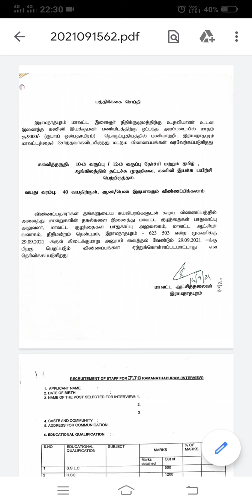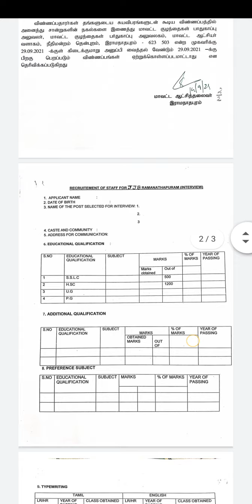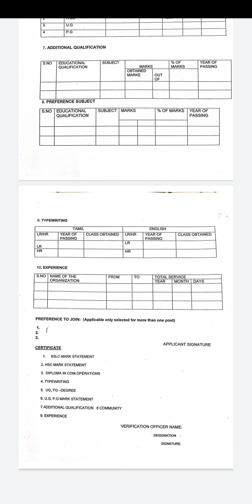தமிழ்நாடு அரசு Data Entry Operator வேலைவாய்ப்பு 2021 Government Jobs 2021 in Tamilnadu*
*விண்ணப்பிக்க*

✅Assistant Data Entry Operator  உள்ளிட்ட பணிகளுக்கு விண்ணப்பிக்கலாம்

*✅தகுதி:* 10th

*✅சம்பளம்:* Rs.9,000/- Per month

*✅விண்ணப்பிக்க கட்டணம் கிடையாது*

*உடனே விண்ணப்பிக்க கிளிக் செய்யவும்*

👉TNPSC Telegram

👉TN Job Telegram

👉 Breaking News Telegram

👉 HealthTips Telegram

👉 Android Tips Telegram